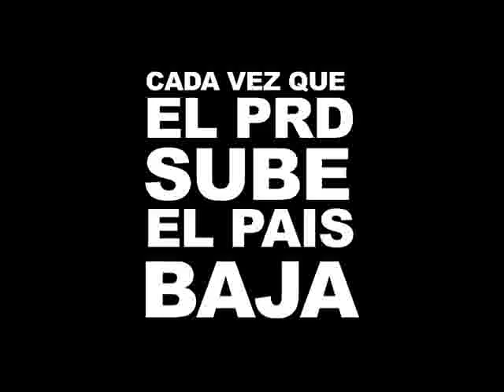Comercial Comida Leonel Fernandez Pa'Lante Presidente